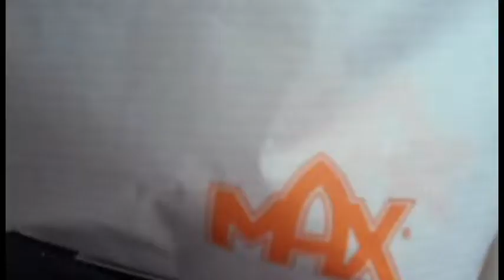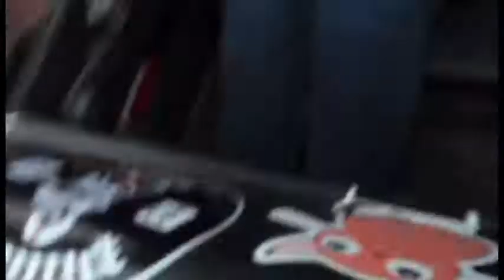Vlogg 2017-04-13 Linköping och stall